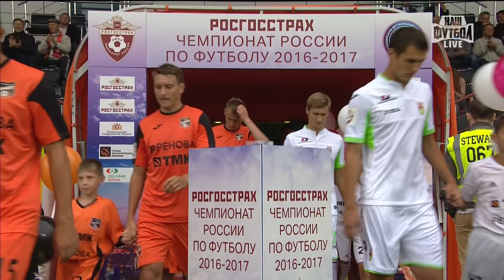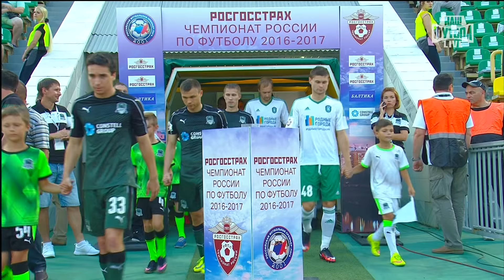Week 1 review | RPL 2016/17